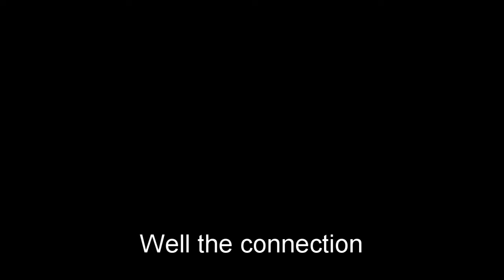Sinabung 2411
Sinabung Time Lapse for 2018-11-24
Connection restored! Yay!
Now - who can do something about the weather? Anyone?